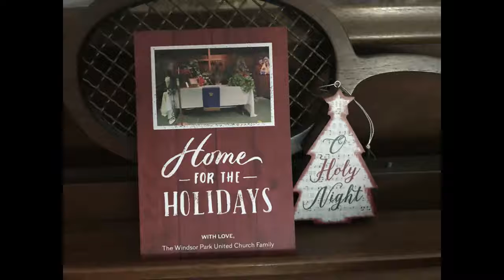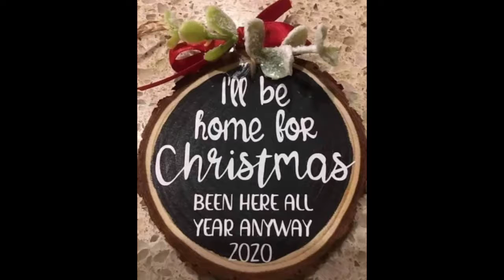WPUC Christmas Photos 2020